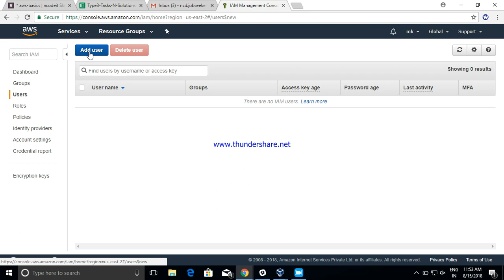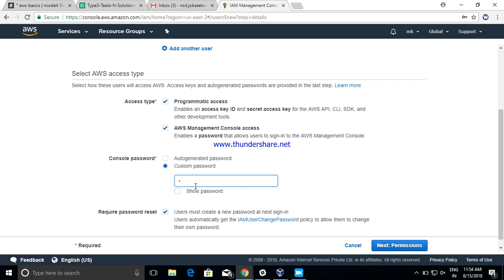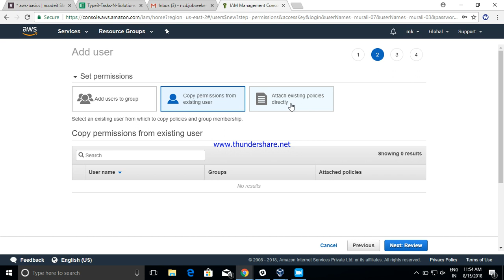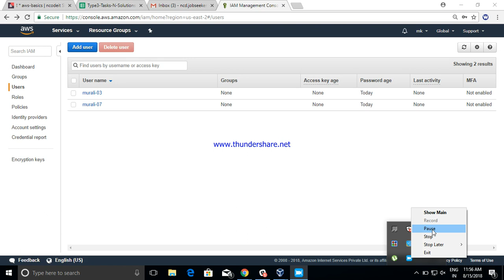create IAM users -Implementation-by-NCD0318H019